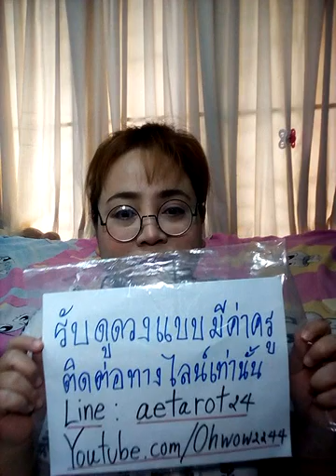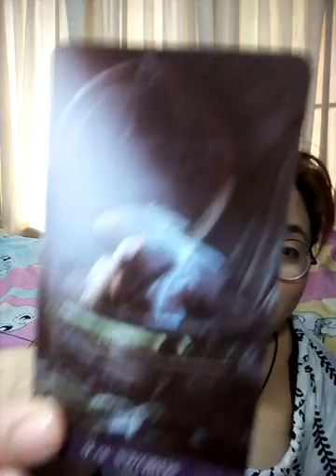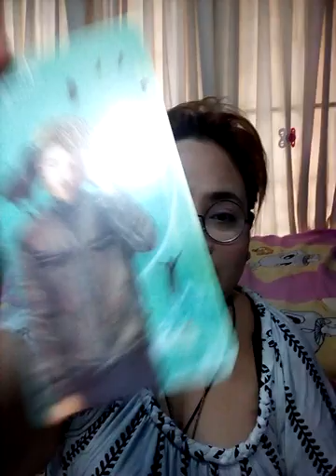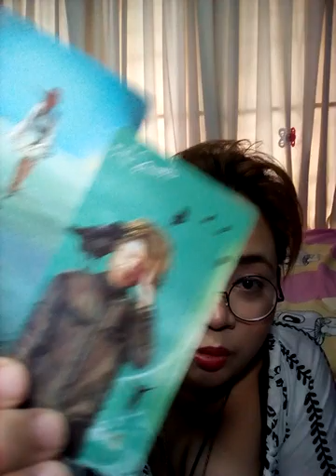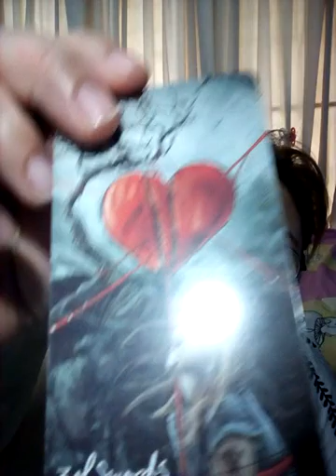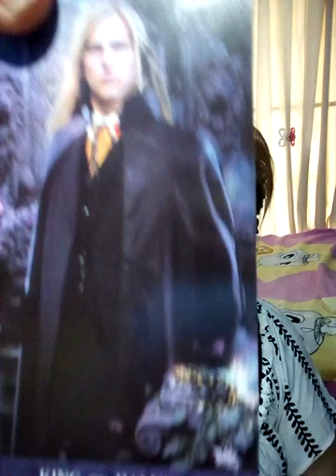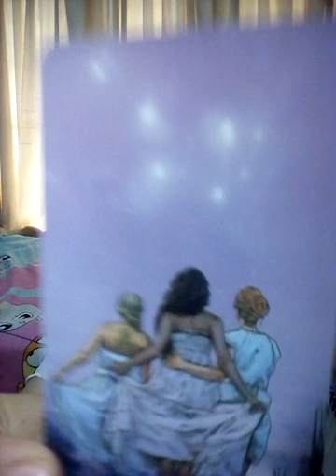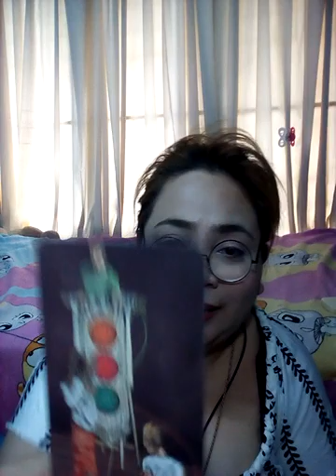เลือกไพ่ เขากล้าเปิดตัวไหมว่าคบกับเราอยู่ในตอนนี้ ไลน์ อ.เอ๋ aetarot24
ทีม1 สุนัขฝอยทอง: 18.20
ทีม2 ลูกเป็ดขี้เล่ห์  : 23.04
ทีม3 นกน้อยคอยรัก:  31.11
ทีม4 หมีน้อยน่ารัก:  37.55
ทีม5 ปลากระโห้ตาโปน: 48.10
ทีม6 จระเข้น้องส้ม:  55.59

1จงเลือกไพ่เพื่อทำนายดวง | รวมคลิปอรมณีจันทร์ ชุดที่1 | Pick a card

2 จงเลือกไพ่เพื่อทำนายดวง

3จงเลือกไพ่เพื่อทำนายดวง

4 จงเลือกไพ่เพื่อทำนายดวง

5จงเลือกไพ่ทำนายดวง

6จงเลือกไพ่ทำนายดวง

7จงเลือกไพ่ทำนายดวงเริ่มปี 2564 รายการเพลย์ลิสต์

1. aetarot24
2. panya599

คำค้น